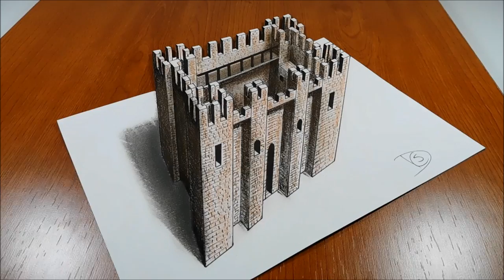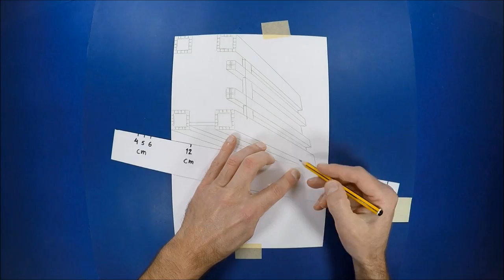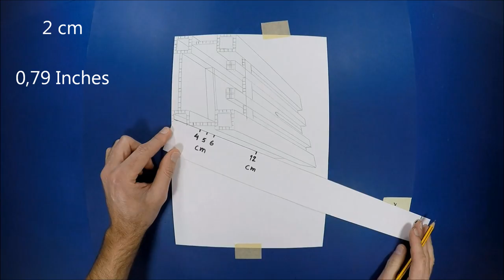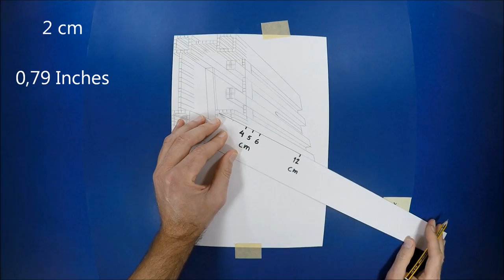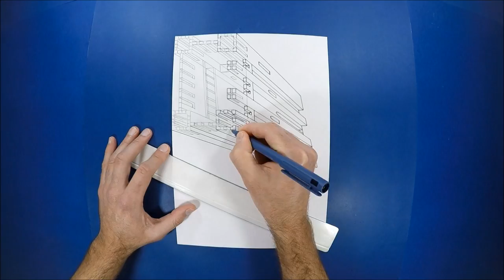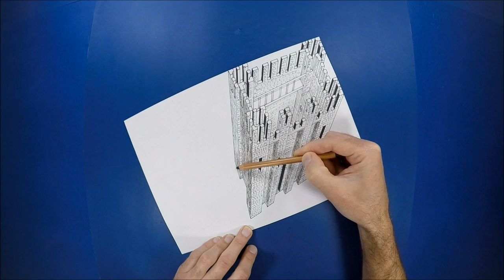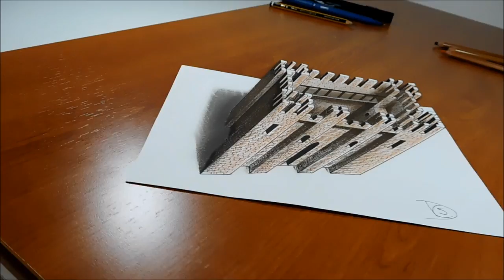Try to do 3D Trick Art on Paper, Castle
3D art on paper.
Speed drawing.

Used materials:
Black markers
Eraser

Materiais usados:
Marcadores pretos
Borracha